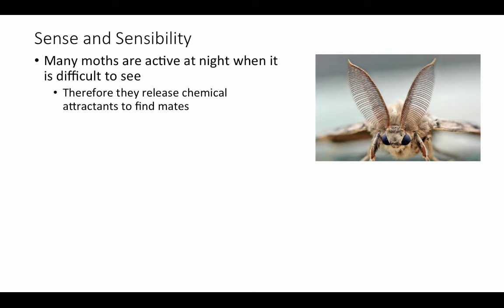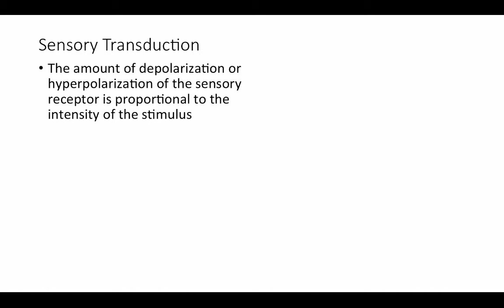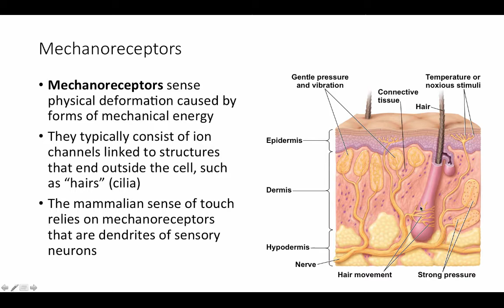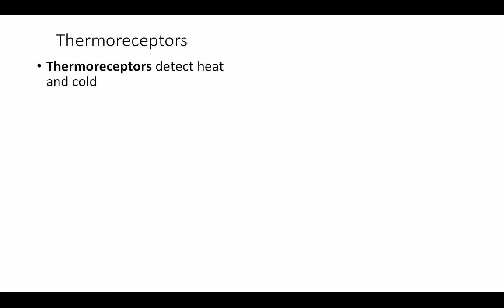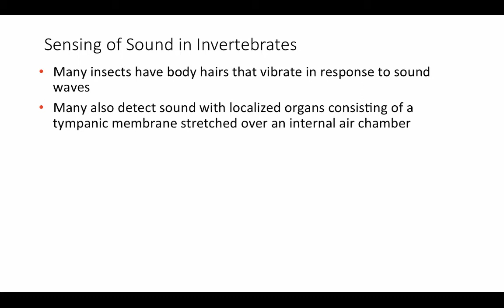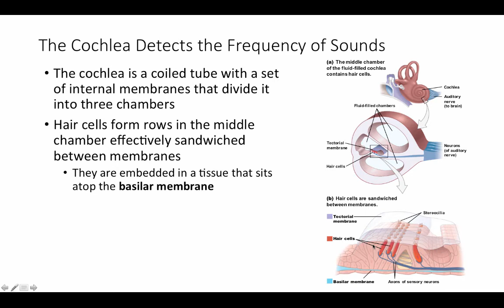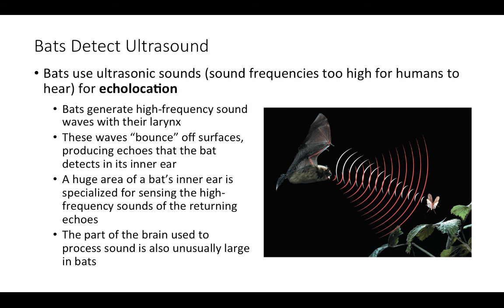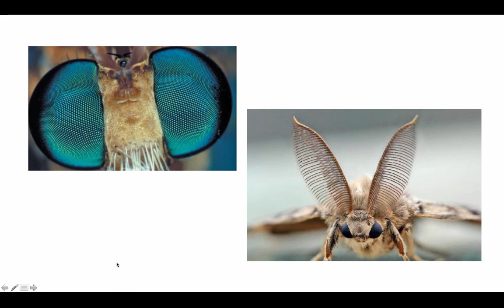BCOR011WL Chpt 50 - Mechanoreception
Table of Contents:

10:30 - Mechanoreceptors